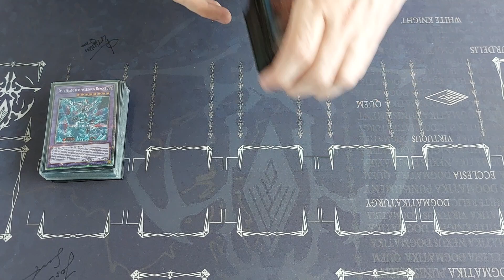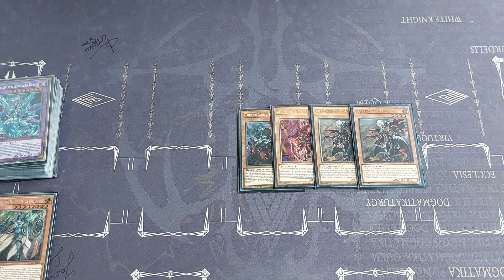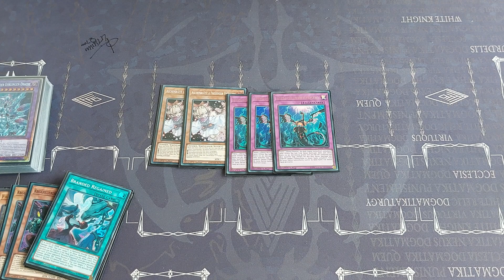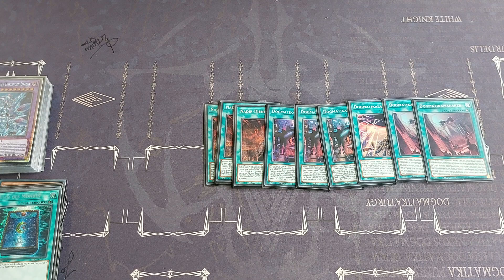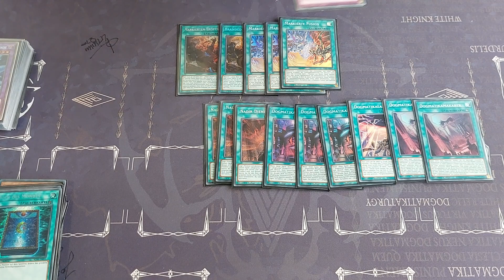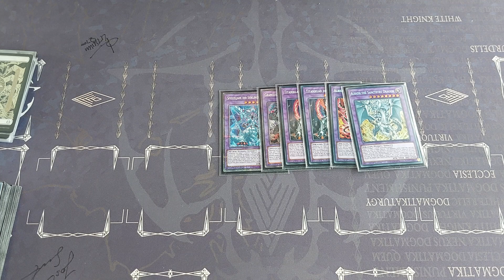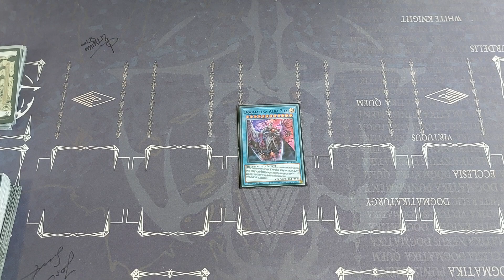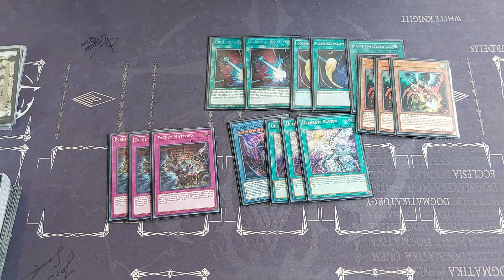Branded Bystial Dogmatika - 2023 EUWCQ Deck profile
3-3, did decently at on-demand side events after this Deck profile.
Rip Time Rules